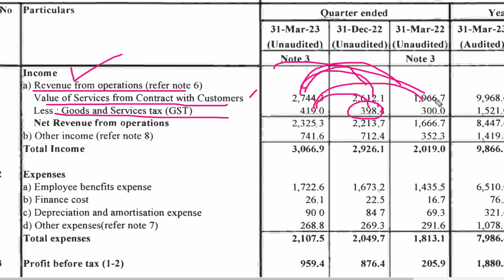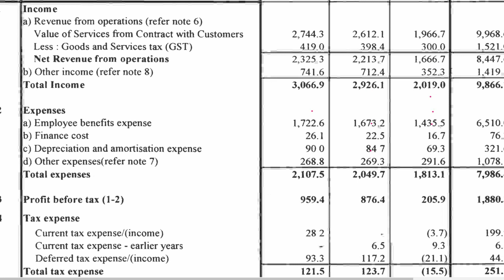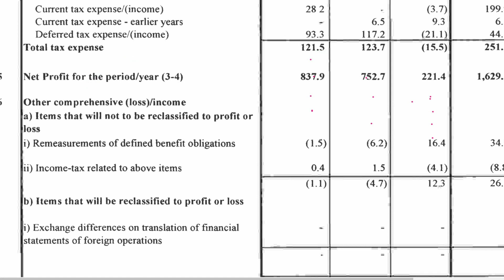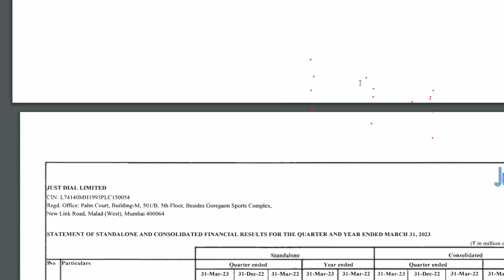JUST DIAL q4 results | JUST DIAL q4 results 2023 | JUST DIAL Share News | JUST DIAL latest news